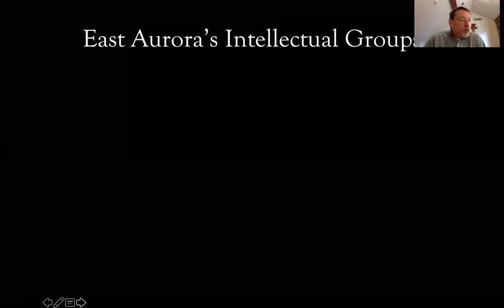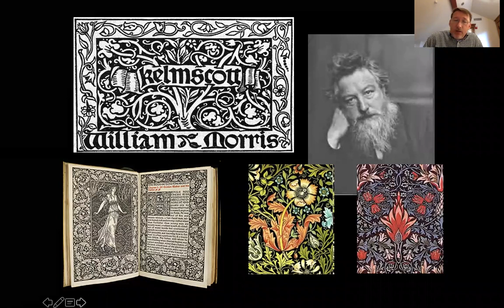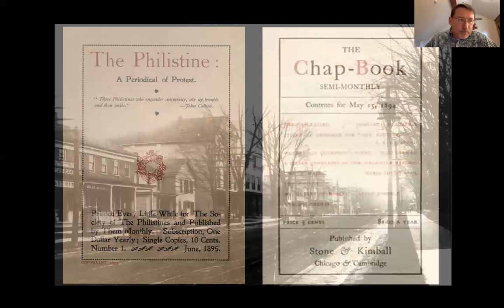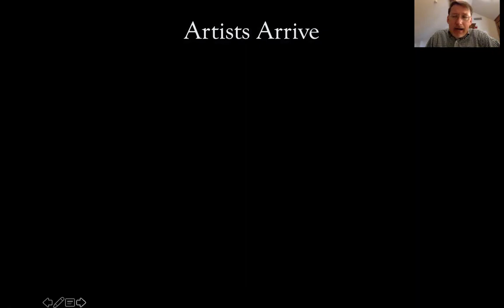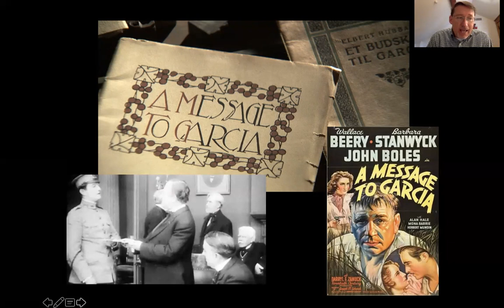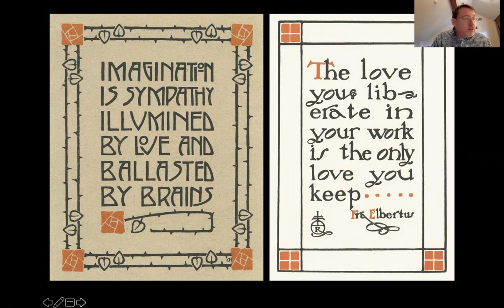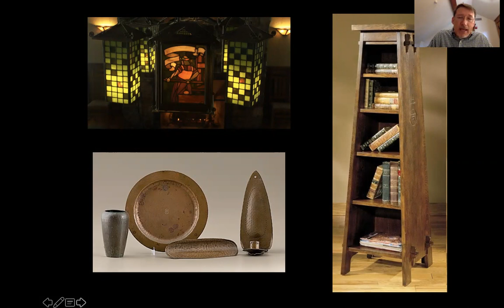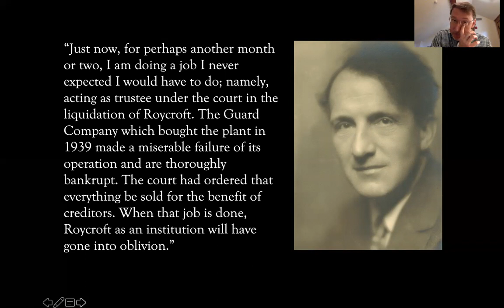The Art and Craft of Hubbard’s Roycroft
From the 2020 "Ruskin, Roycroft and the Arts & Crafts" virtual conference. This presentation discusses how Elbert Hubbard found his inspiration through the writings of John Ruskin and the art produced by William Morris and friends. Hubbard’s dream was to create his own special “utopia” in America where craftspeople would continue in the tradition of the Arts and Crafts Movement. This overview of Elbert Hubbard’s Roycroft Shops will explore the work that was being created between the years 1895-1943. This span, of almost fifty years, will be broken down into four Periods, which will be placed in historical context by way of production and the quality of craft being created. The focus will be on the Roycroft publications, but some examples of other media including copper, stained glass and furniture will be discussed.

Mr. Alan Nowicki came to the Roycroft Campus in April of 2010 by way of PBS, after working on the documentary, "Elbert Hubbard: An American Original". He is responsible for all classes and programming on the Campus, including tours, instructors and workshops, the Roycroft art shows, the Roycroft Film Society and Book Club, and special events throughout the year. He gives talks on Roycroft History throughout the region. He has 15 years of experience working in educational programming, professional development and community outreach. Mr. Nowicki has also been a teacher for more than 20 years, having taught in every grade level from Pre-K through college, specializing in art and history. He currently teaches an Art History course at a local college.